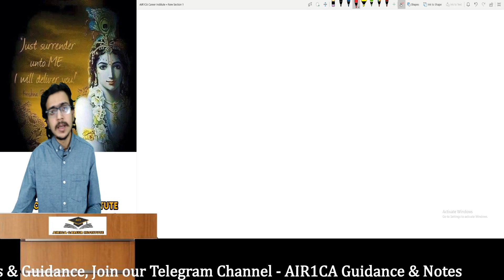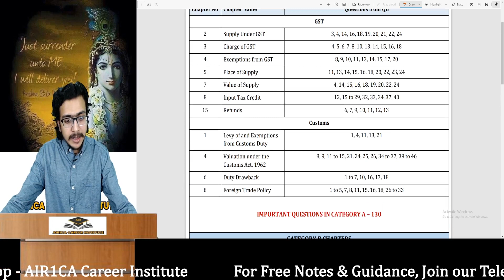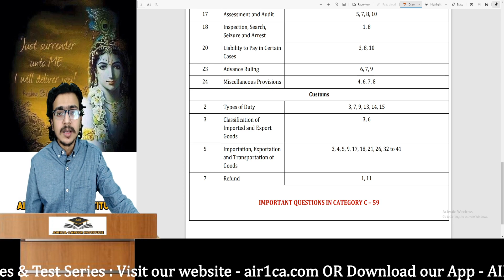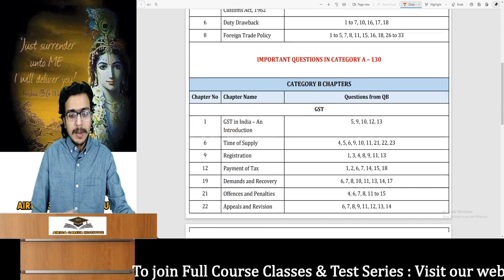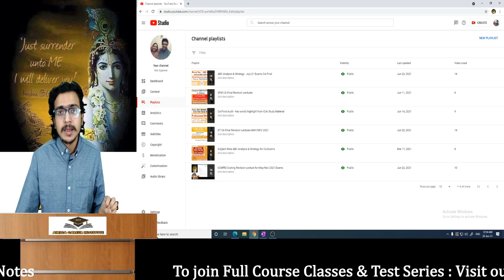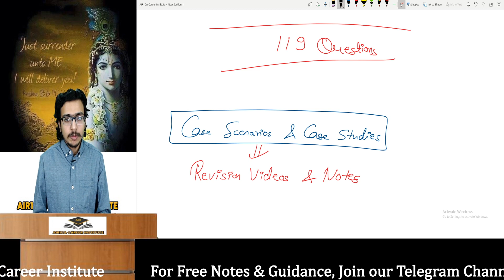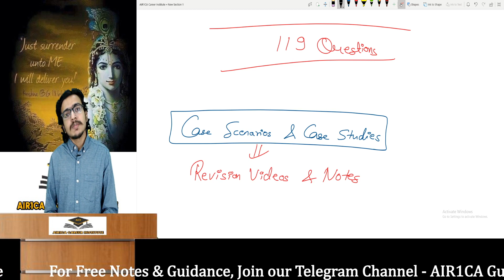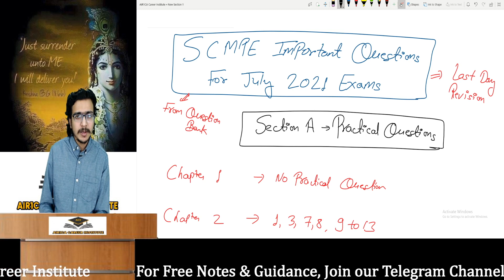CA Final IDT & SCMPE Important Questions List for JULY 2021 EXAMS |ABC ANALYSIS | Atul Agarwal AIR 1